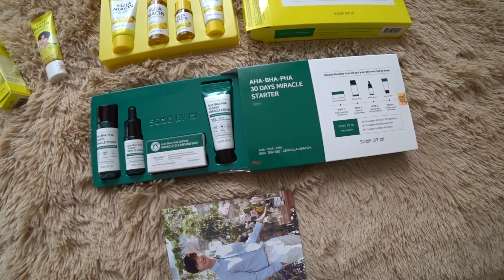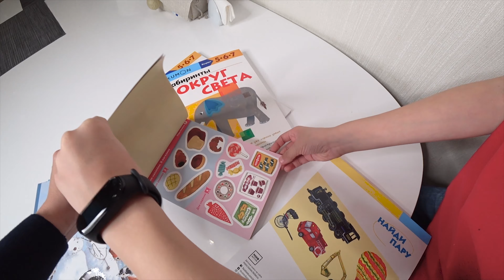Дзюба / Слив видео / Мысли вслух /Два дня из жизни / ВЛОГ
Кто остался неравнодушен к ситуации с Дзюбой, как считаете?